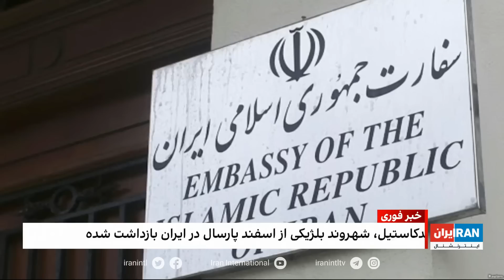۲۴ |با فرداد فرحزاد: اختصاصی: امدادگر بلژیکی در بازداشت ایران